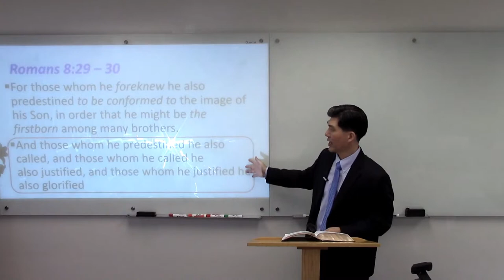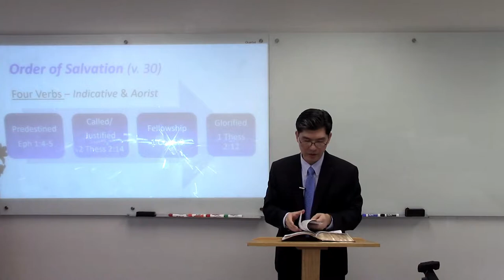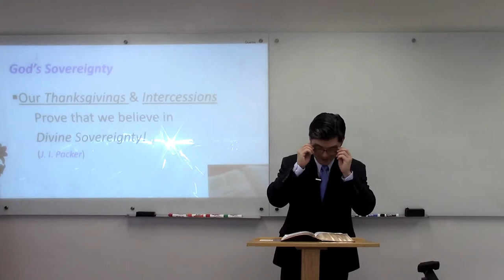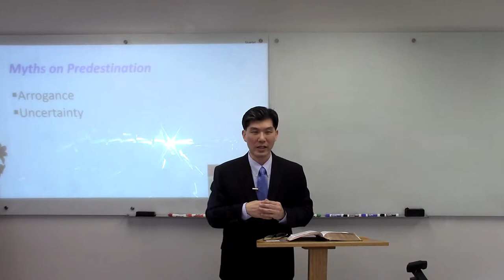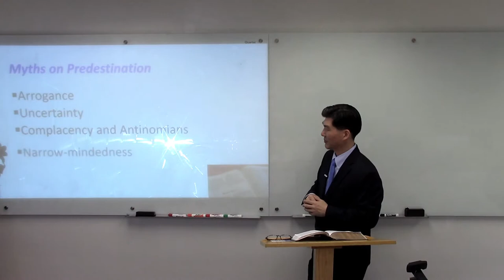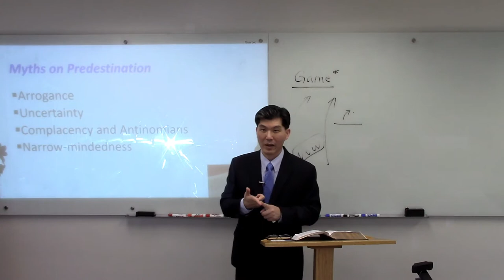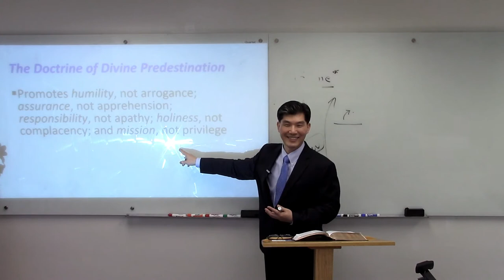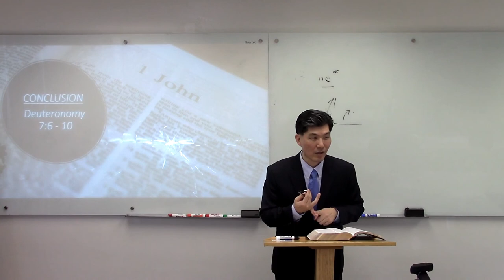04/08/2018 - Romans 8:29 - 30 (Sermon by Pastor Peter Sim)